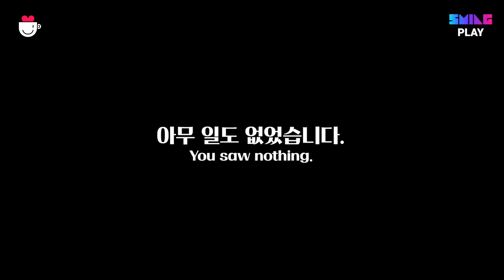KARD's Cafe Drink Free-for-All?! @ Idol Cafe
At Sming's Idol Cafe, we prepare a special drink for each of our special guests! What did KARD decide to name their drink?!

Don't forget to check out other Idol Cafe with KARD clips, and look forward to our upcoming Idol Cafe guests!

Do you want to share your love for your favorite K-pop idols with fans like you from all around the world?
Join Sming and participate in our events! We also offer live commentary for Idol Cafe in English, Spanish, French and Portuguese!

Check out Sming Social accounts to keep up with K-pop and our original content!